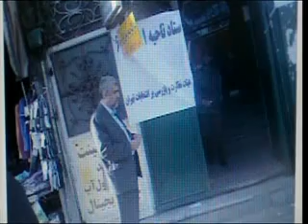Khamenie ! ای کاش دروغ استخوان داشت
Ayatollah Ali Khamenie !دم خروس و عبای ملا و ای کاش دروغ استخوان داشت و سنگ پای قزوین شرمنده است / Empty City Empty Street Empty Ally for Selection"Election"